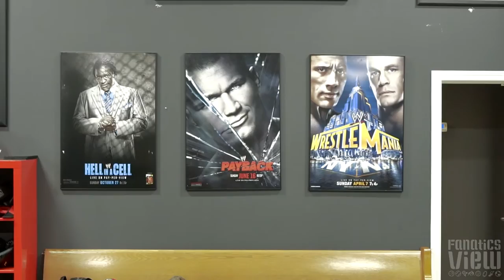Simon Marcus "Glorious": From Near Death to Kickboxing Champion | Fanatics View Short Documentary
Simon Marcus tells Fanatics View his story of overcoming prison, being shot at, and a vicious stab wound to the head to becoming Glory Kickboxing Middle Weight Champion.